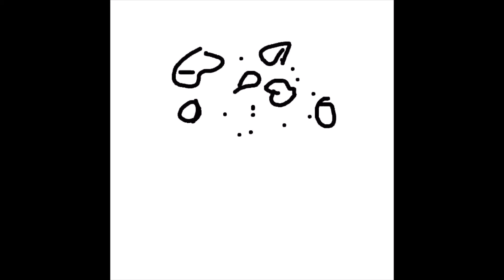The Great Samuel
Samuel creando bocetos de momentos fascinantes.
Música de su tío, faltaría más por ¡El Gran Samuel!